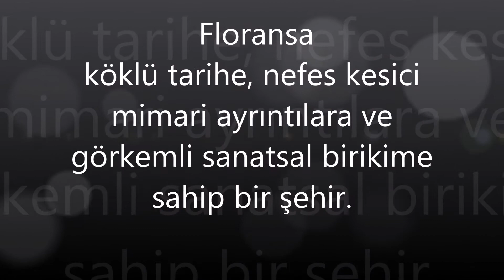Açık hava müzesi Floransa İtalya gezisi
Açık hava müzesi Floransa, İtalya 'da köklü tarihe, nefes kesici mimari ayrıntılara ve görkemli sanatsal birikime sahip bir şehirdir. Açık hava müzesinde dolaşmak insana ayrı bir keyif vermektedir. Her yer ayrı bir tarih ve her yer heykellerle donatılmış.

Floransa'da gezilecek yerlerin listesi aşağıdadır:

1. Signoria Meydanı (Piazza della Signoria)
2. Floransa Katedrali (Duomo)
3. Ponte Vecchio
4. Uffizi Galerisi
5. Piazzale Michelangelo
6. Santa Croce Bazilikası
7. Akademi Galerisi (Galleria dell’ Accademia)
8. Pitti Sarayı (Palazzo Pitti)
9. Vecchio Sarayı (Palazzo Vecchio)
10. Aziz Giovanni Vaftizhanesi (Battistero di San Giovanni)
11. Giotto’nun Çan Kulesi (Campanile di Giotto)
12. Santa Maria Novella Bazilikası
13. Boboli Bahçeleri (Giardino di Boboli)
14. San Lorenzo Bazilikası
15. Mercato Centrale
16. Bargello
17. Piazza della Repubblica
18. Piazza del Duomo
19. Museo dell’Opera del Duomo
20. Santo Spirito

Yiyecek olarak öncelikle tavsiye edebileceklerim: Floransa'da özel floransa usülü biftek. Arno nehri üzerindeki yerleri gezmeye giderken özel pastahaneden tiramisu tatlısıdır. Dondurma, zaten her bölgede ayrı bir güzel.
Yer kısıtlaması olduğu için daha fazla yazmak mümkün değil. Gezin, görün ve tadın.